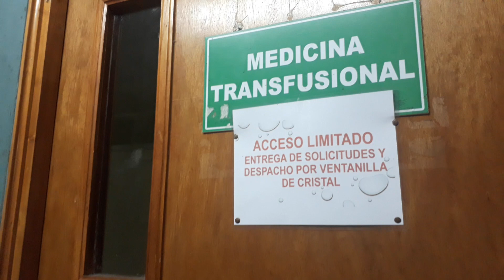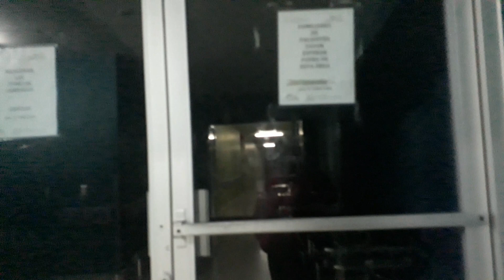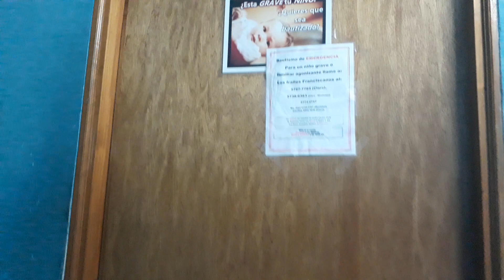Hospital Regional Cesar amador molina matagalpa.